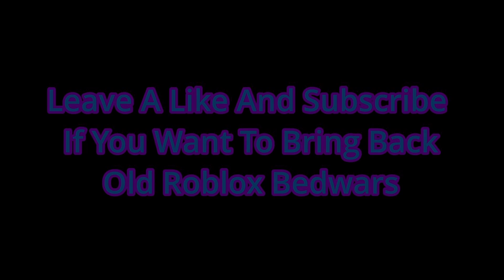But If You Close Your Eyes.. Roblox Bedwars Montage For 2k Subs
roblox username: i0minous
i edited :)
also me thumbnail pro